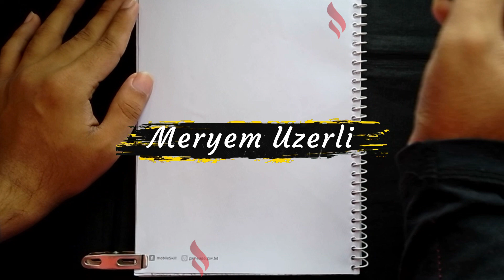Meryem Uzerli Timelapse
Today we are drawing Meryem Uzerli as Hürrem Sultan from Muhteşem Yüzyıl aka The Magnificent Century.